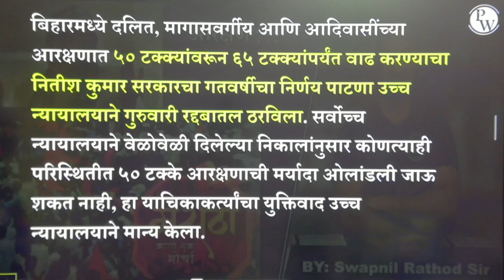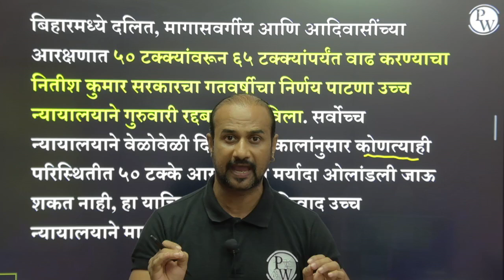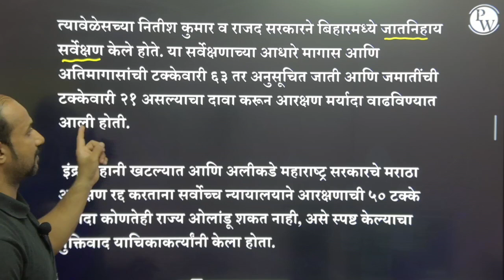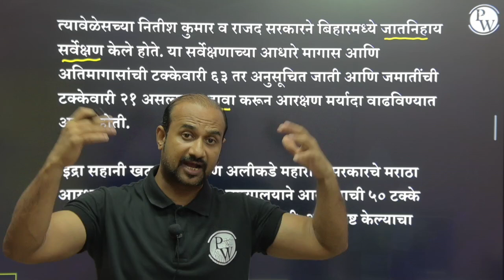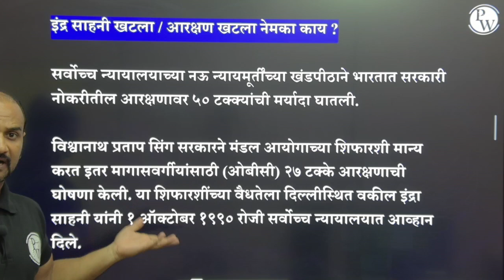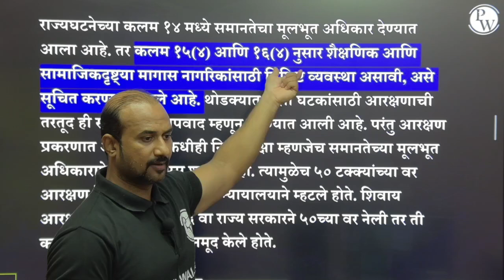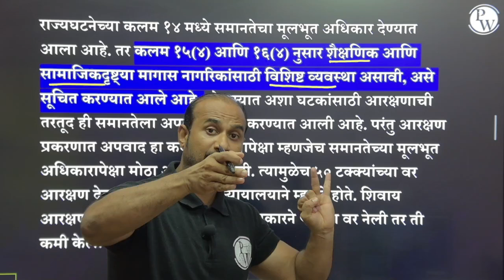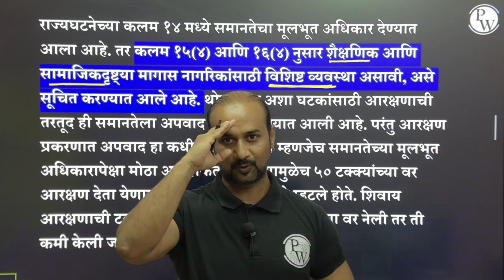Bihar 65% Reservation Details in Marathi🔥 | Maratha Aarakshan Latest News Today | MPSC Wallah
In this video, we are discussing about, Bihar 65% reservation details in Marathi, we discuss each and every thing about Bihar Reservation Case in Marathi. We also let you know more about Maratha Reservation details in Marathi.